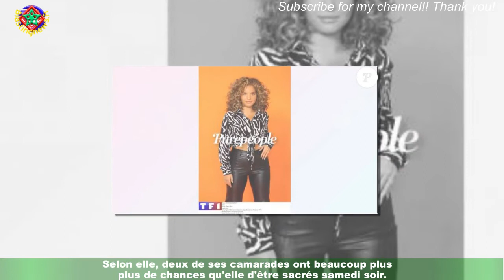"Je me suis préparée mentalement" : Léa (Star Academy) déjà qui va gagner", ses confidences étonnan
"Je me suis préparée mentalement" : Léa (Star Academy)  déjà qui va gagner", ses confidences étonnantes
C'est déjà la fin de la Star Academy ! Les portes du château Dammarie-les-Lys vont se refermer après plusieurs semaines d'aventure.Ils étaient au départ 13 élèves mais ils ne sont aujourd'hui plus que quatre à espérer succéder à Jenifer,Élodie Frégé ou encore Nolwenn Leroy. Léa, Enola, Louis et Anisha seront départagés au cours d'un ultime prime diffusé samedi soir en direct sur TF1 (à partir de 22h !).